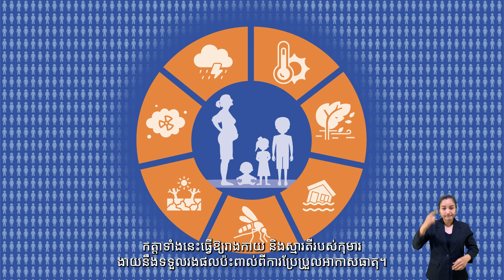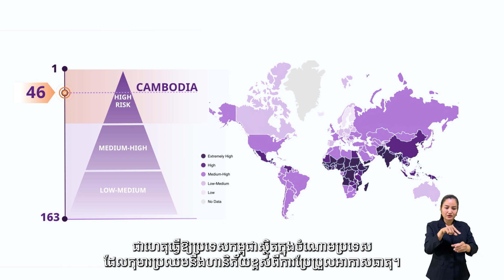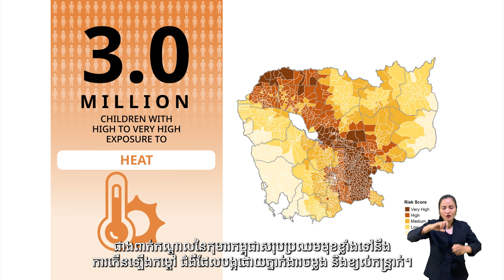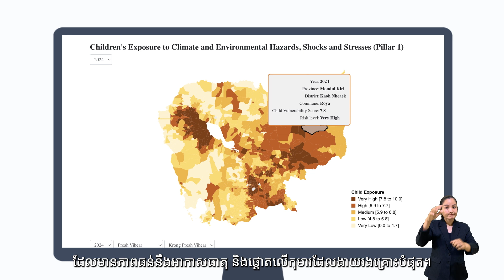Children’s Climate Risk Index for Cambodia (English audio)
An in-depth look at how children in Cambodia are exposed to and affected by climate change and environmental hazards.